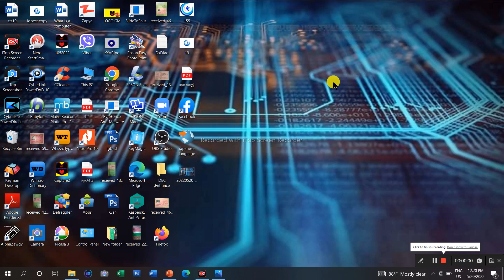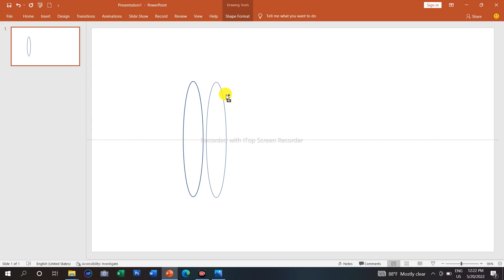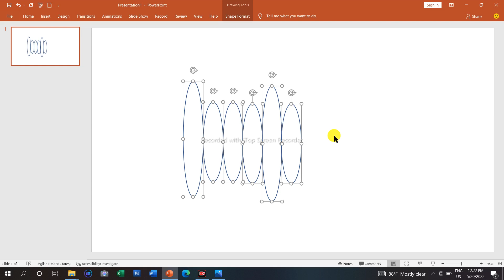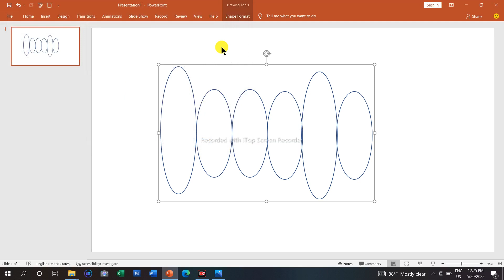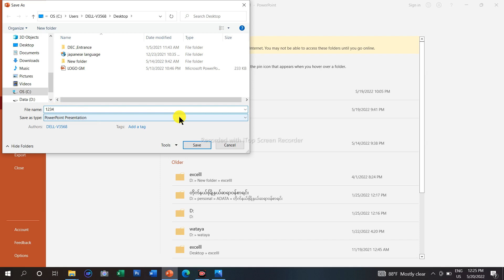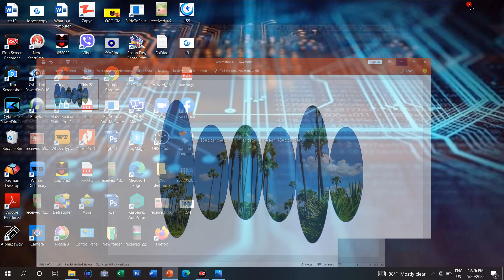PowerPoint Shape Format,Picture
Computer Knowledge for power point .